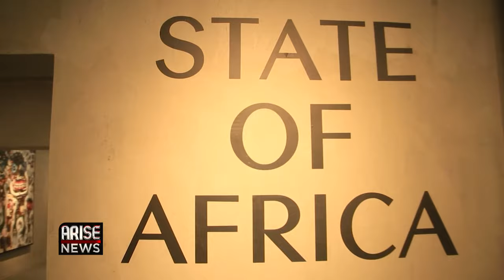African Investors Should Not Ignore The $67B Global Art Market - Ayo Oshodi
Ayo Oshodi, Manager of Windsor Gallery Lagos, spoke to the Global Business Report about the $67BN Global Art Market and why investors shouldn’t ignore it